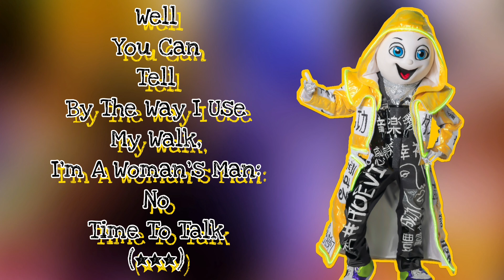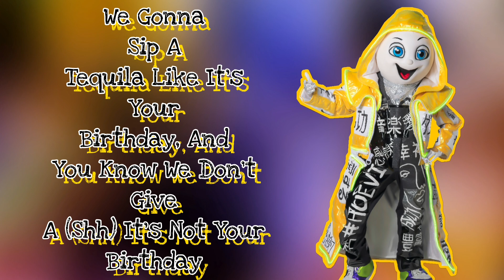La Hueva Performance "Stayin' Alive / In Da Club" Bee Gees / 50 Cent (Letra) | ¿Quién Es La Máscara?